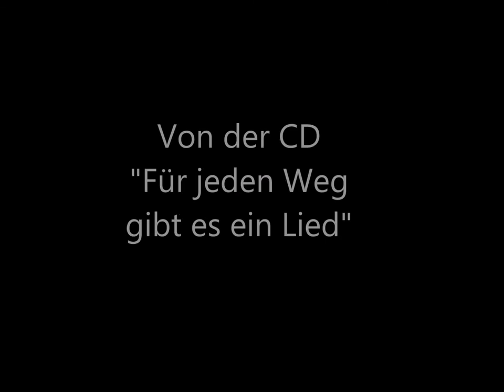Rainer Thielmann - Am Feuer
von der CD "Für jeden Weg gibt es ein Lied"
Musik & Produktion: Andy Horn
Text & Fotografie: Rainer Thielmann